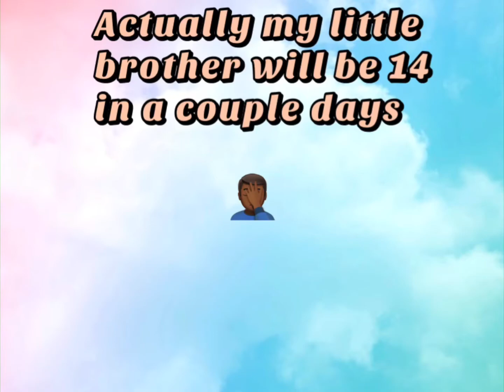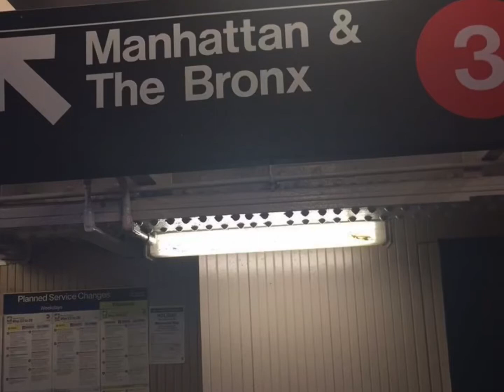Who is mikechrisxo🤔😲😂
Hello guys mikechrisxo here with another video,  I’m still overwhelmed with the love you guys showed my last video, even with the flaws you still took time out of your busy day to view it💙

-mikechrisxo ✌🏾💙